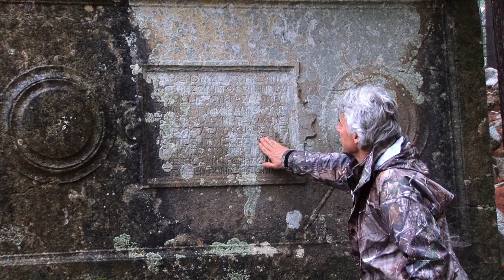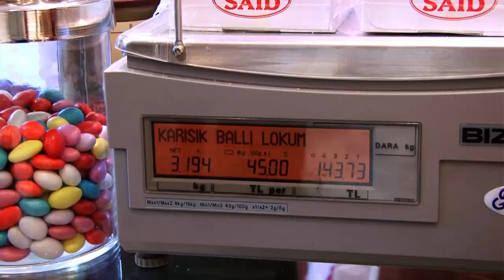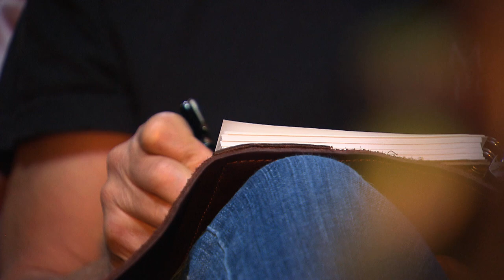Bezoar Ibex Hunt in Turkey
Arguably the most handsome goat in the high mountains (the Ibex, not J Alain}! Watch as he tracks them in the rugged cliffs of central Turkey where long shots are always required.